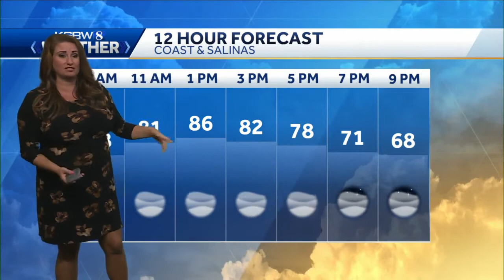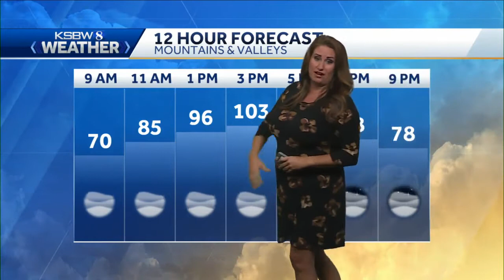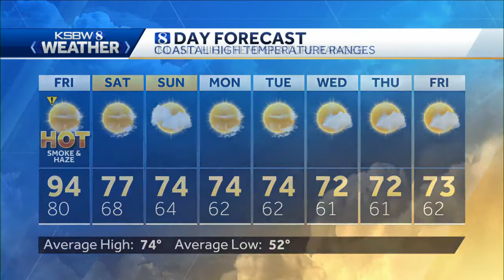Another hot, smoky day but cooler this weekend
KSBW 8 Meteorologist Gina De Vecchio has your KSBW 8 Weather.